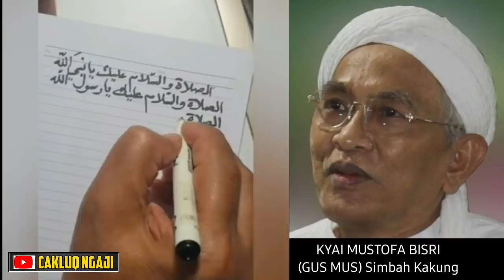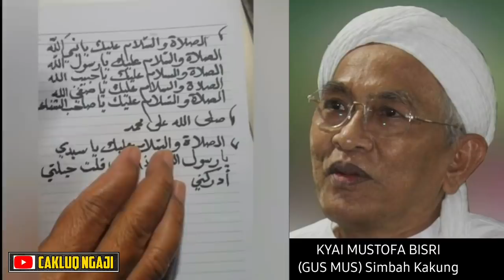3 SHOLAWAT IJAZAH KYAI MUSTOFA BISRI DIBACA 1000X KHASIATNYA LUAR BIASA DITAMBAH ISTIGHFAR 1000X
3 SHOLAWAT IJAZAH KYAI MUSTOFA BISRI DIBACA 1000X KHASIATNYA LUAR BIASA DITAMBAH ISTIGHFAR 1000X
Ini adalah Tiga Sholawat yang diijazahkan langsung oleh Kyai Mustofa Bisri atau Gusmus (GUS MUS) atau juga SIMBAH KAKUNG. Termasuk di dalam ijazah sholawat ini ialah sholawat yang sangat viral yaitu sholawat jibril dan juga sholawat adrikni. Beliau mengijazahkan tiga sholawat ini disertai dengan istighfar untuk dibaca setiap hari 1000x atau minimal dibaca dzikir ini 100x setiap hari. Beliau juga menyebutkan khasiat 3 sholawat ini dan istighfar sangat luar biasa namun sengaja tidak beliau jelaskan secara rinci agar hati tidak terkecoh dengan khasiat khasiat yang sangat dahsyat dalam mengamalkan amalan dzikir sholawat dan istighfar ini akan tetapi alangkah lebih utama hati tersambung kepada Allah SWT dan kepada Baginda Rasulullah Saw. Demikianlah penjelasan dari beliau. Selengkapnya terkait dengan ijazah 3 bacaan sholawat dan istighfar ini silahkan ditonton disimak video ini sampai selesai dan sebarkan sebanyak banyaknya agar kita semua mendapatkan pahala menyebarkan kebaikan kepada sesama. Sesungguhnya orang yang menunjukkan kepada kebaikan maka baginya pahala seperti orang yang melakukan kebaikan tersebut. Alhamdulillah semoga bermanfaat dan barokah aamiin aamiin aamiin